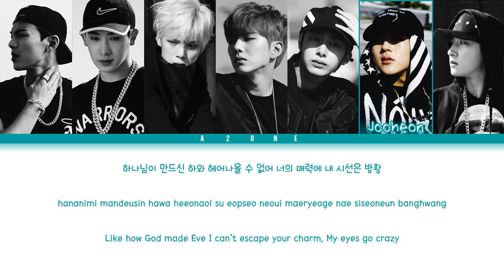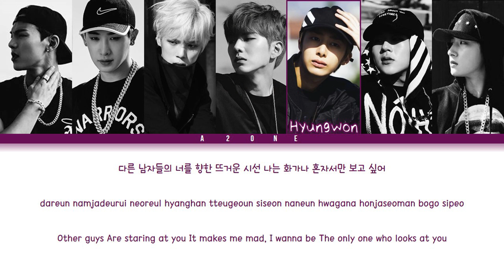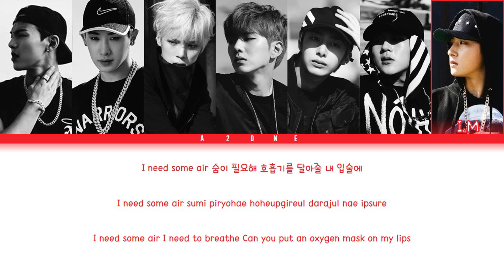Perfect Girl - MONSTA X (몬스타엑스) [Color Coded Lyrics Han|Rom|Eng]